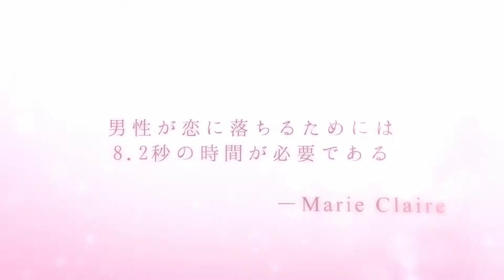prime sense様サイネージCM